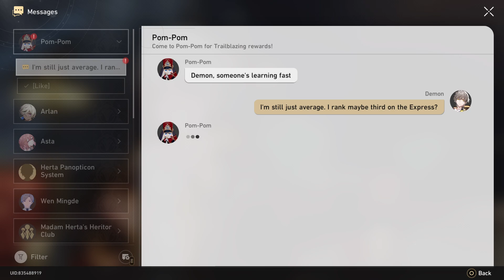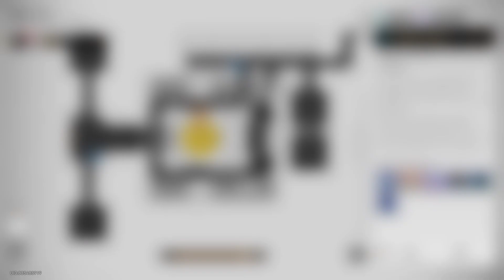Honkai: Star Rail_20240715224002